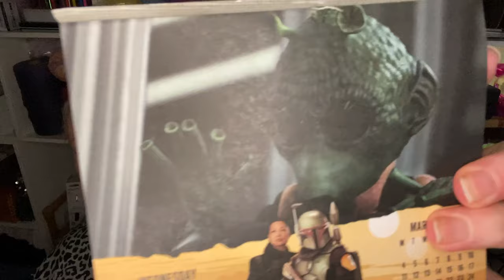🐫🧶HAPPY Hump Day & Daily Chat vlog | Crochet Rocks🤘🐫